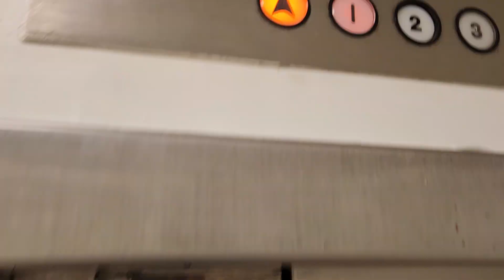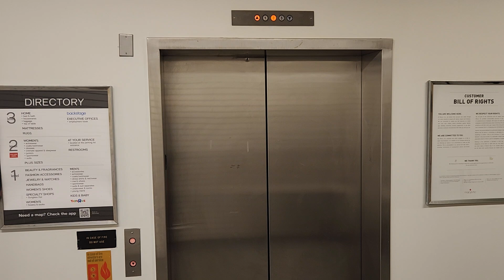Death Trap Westinghouse Elevator at Macy's, 4403 Black Horse Pike, McKee City NJ